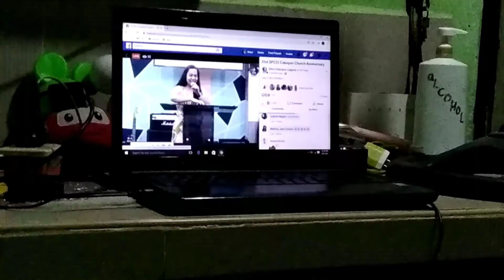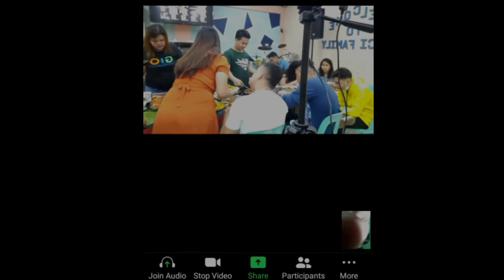UNSTOPPABLE_VERSION NI VERJON_SHORT FILM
31st Anniversary of DFCCI Cabuyao City Laguna through ONLINE. Dahil may pandemia, bawal muna mass gathering kaya sa kanya-kanya munang bahay gaganapin Ang celebration, kahit ganun, patuloy parin ipag diwang Ang kabutihan Ni GOD sa ating buhay, dahil Siya ay UNSTOPPABLE.